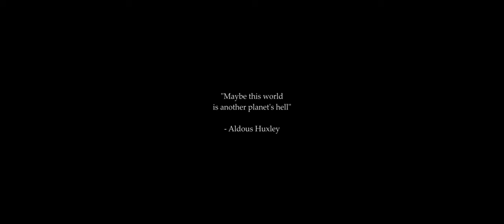AURALEAK - COMET (Official Music Video)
Listen & Purchase 'Comet'

Készült a PKÜ - Petőfi Kulturális Ügynökség támogatásával

ISRC: QZHN72360131
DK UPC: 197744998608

■ SOCIAL

■ CREW

András Gerő - Vocals
Balázs Söptei - Guitar
Bálint Farkas - Bass
Dorottya Szőllősi - Drums

■ MANAGEMENT

■ AUDIO

Lyrics: András Gerő
Co-Producers: Dániel Török, Gábor Vári
Drum producers: József Kiss, Dániel Kiss
Vocal producers: Kiki Diószegi, Petra Pákai
Mix & Master: Gábor Vári

Written by: Bence Ivány & András Gerő
Director: András Gerő
Cinematographer: Christian Farkas
Electrician: Dániel Török
Editor & VFX Artist: András Gerő
Lead VFX Aritst: Blanka Madácsi
Colorist: Leila Simon
Dramatic Instructor: Bence Ivány
Werk: Leila Simon

■ SPECIAL THANKS

Techra Magyarország Kft.

■ LYRICS

We all have reached the bottom
We're running circles
We all have dreamed an other
Verison of this play

I met myself yesterday to
Set the lines to arrays of
Darkest days
We used to play around
It keeps looping
Trough my own mind like
Flap of a butterfly
Another chance to

Just needed some endless time while
This comet was passing by
That's how I rewired existence
For a while
To fix myself
To untie
The numbness in
My left side and
All the apotic daub
This canvas can handle now

We're running circles
We all have dreamed
Another verison of this play and
Someone's broken out there
Running circles
I know she's also dreaming
Everything's the same
Same

Let's drown inside a box of pills and
Make it through the night
Rewind the tape with all the scenes and
Dry our naked eyes
We're running circles
Running circles
Everything's the same

Everything’s the same
Everything’s the same
Everything’s the same
Everything’s the same
Same